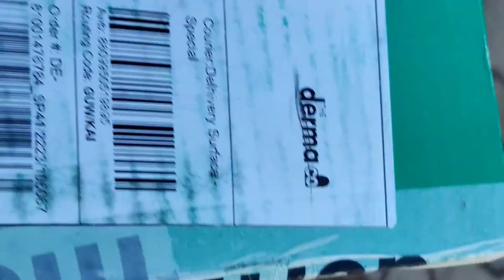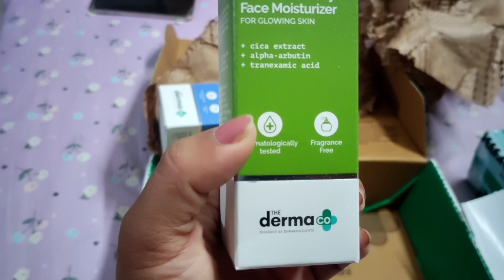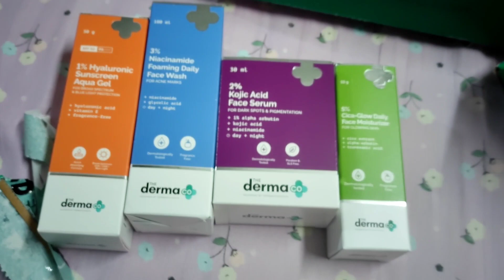Food Fest Lorulangso Daily Market,Diphu(Vlogs 22)